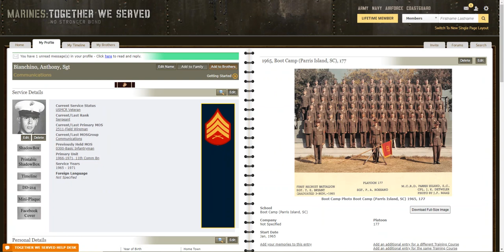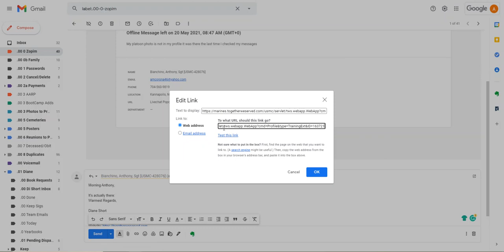boot photo question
Boot Camp Photo Question